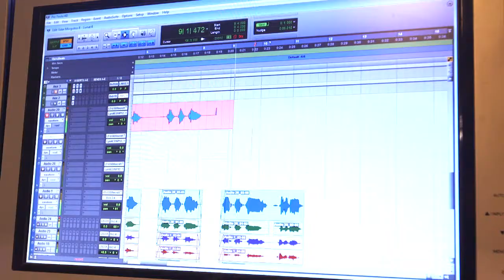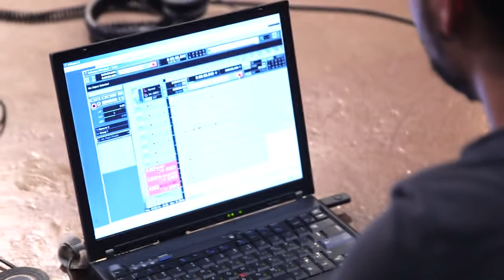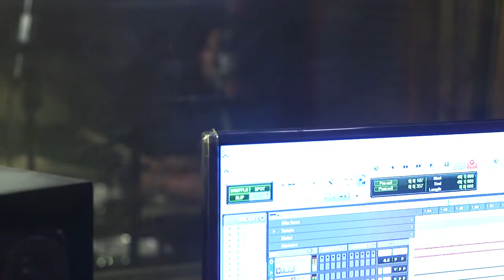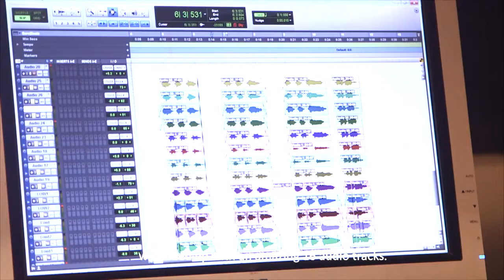The Making of Game Of Thrones Tribute Song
The Composing , the recording and the production of the Game of Thrones Tribute Song.

Game Of Thrones Tribute Song - "Valar Morghulis"

Lyrics by George R.R. Martin
Composed and Produced by Oren Sharon
Co-Producer & Guitars - Yossi Shitrit
Drums - Itamar Abuhatsira
Back Vocals by Maayan Kaufman, Yossi Shitrit
Oren Sharon, Itamar Abuhatsira, Adi, Shachar & Zohar Ben Margi

Lyrics

Shame Shame Shame
Shame Shame Shame
Shame Shame Shame

Verse 1
What is honor compared to a woman's love?
What is duty against the feel of a newborn son

We don't get to choose whom we love
The things……
The things we do for love

Valar Morghulis
This is not the day I die

Chorus
When the snows fall down and when the white winds blow,
I'll know that Winter is coming
And when the Fear cuts deeper than the swords

Why is it that when one man builds a wall,
The next man immediately needs to know
What's on the other side

C Part
You are the moon of my life.
Fire cannot kill a dragon,

Hold the door...
Hold the door...
Hold the door.